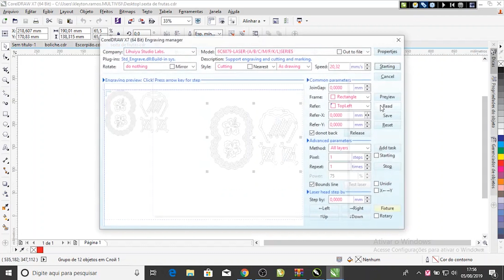Visutec | Router VS6040 | Fazendo cesta em MDF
_________________________________________________________________________________________________________________________________________________________________________________________________________ Faça lindas cestas em MDF para frutas, nesse vídeo mostramos como foi feita uma linda cesta em MDF, utilizamos a Router VS6040 da Visutec para cortar o MDF de  3mm.

✔Router VS6040
•Potencia do corte: 70%